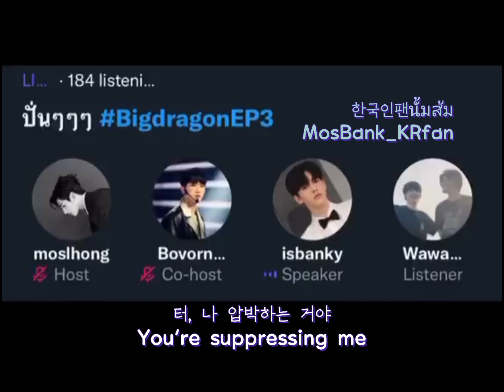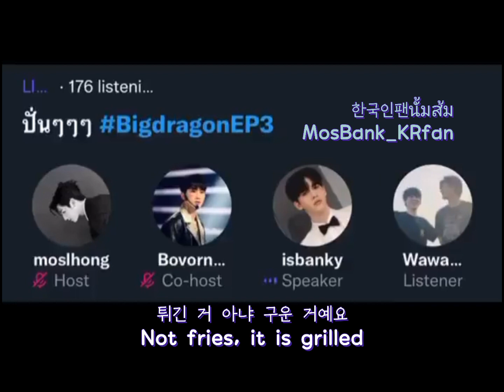[빅드래곤/모스뱅크] Eng sub 뱅키에게 "애인 생겨서 그래?" 하는 모스 MosBank 모스뱅크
22.10.22 새벽 스페이스 중
고기 먹고싶어하는 뱅키를 말리는 모스